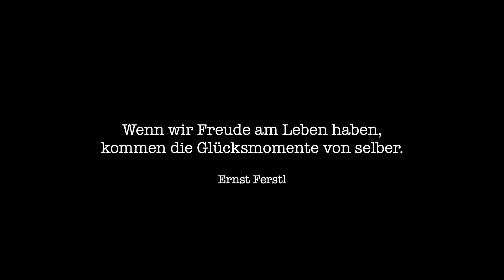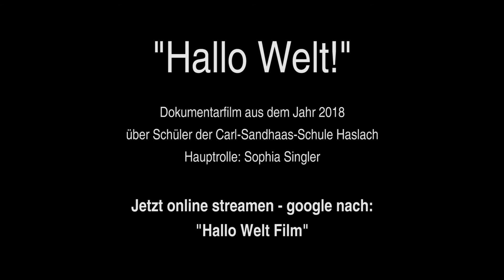12 - Sportliche Kinderleichtathleten & Sophia - Adventskalender 2020